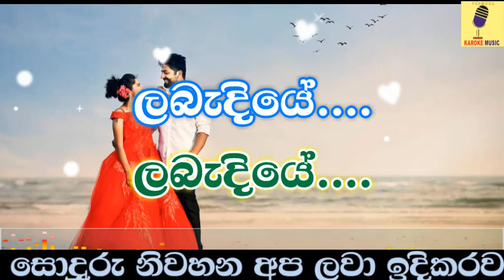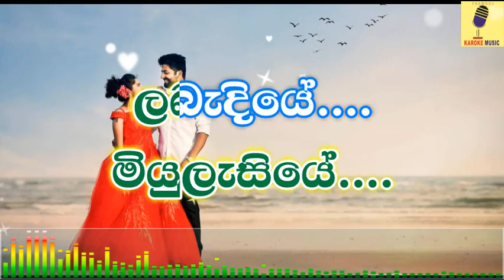Man Mula Wee(Labadiye Teledrama Song) - Centigradez Karaoke Without Voice